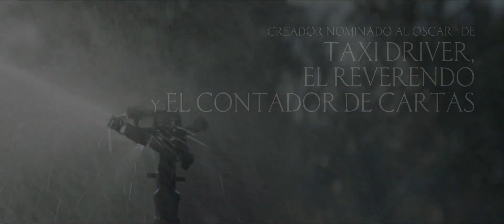El maestro jardinero - Tráiler español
Narvel Roth  es el meticuloso horticultor de Gracewood Gardens. Está tan dedicado a cuidar los jardines de esta maravillosa e histórica finca como a complacer a su jefa, la rica viuda Sra. Havernhill. Pero el caos se apodera de la ordenada existencia de Narvel cuando la Sra. Haverhill le exige que tome como aprendiz a su rebelde y problemática sobrina nieta Maya.

Dirección: Paul Schrader
Reparto: Joel Edgerton, Sigourney Weaver, Quintessa Swindell, Esai Morales, Victoria Hill, Eduardo Losan, Rick Cosnett, Amy Le, Erika Ashley, Jared Bankens, Cade Burk...